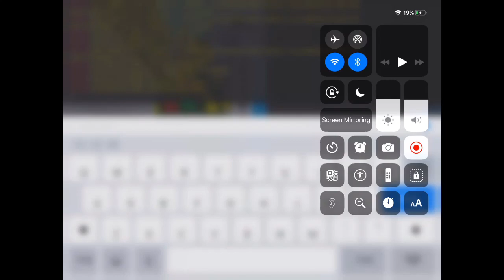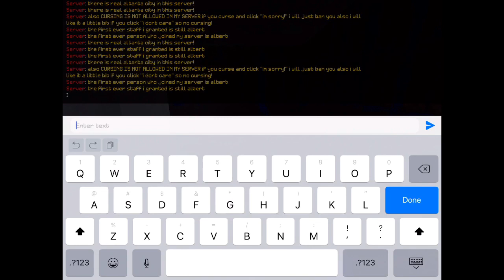Me Rooftopping The Bank Of America Plaza In Atlanta Georgia In Multicraft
The tallest tower in Georgia next to the At&t midtown center! In real life it is 1024 ft tall and has 55 floors
In multicraft it’s 44 blocks tall and has 7 floors